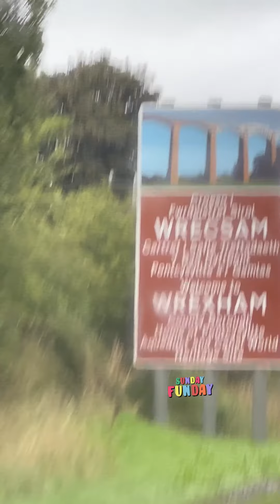Going to Wales UK